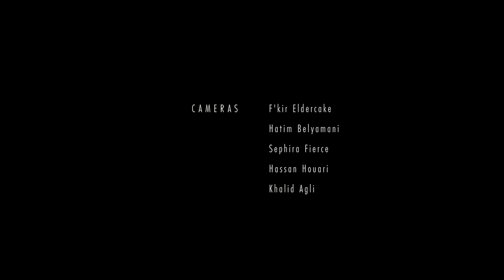Ferqa AHwach Agdz - [2] "El Msaq"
On April 20th, 2014, the Remix ⟷ Culture team traveled to the small Southeastern Moroccan town of Agdz to record and film a traditional Ahwach song and dance procession.  This song is the 2nd movement from the procession.

- - - - - - - - - - - Background - - - - - - - - - - -